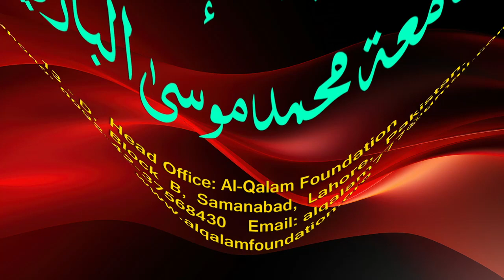Hidayah juz 2 | Dars 108 - page 496 | Maulana Muhammad Zuhair Ruhani Bazi | 13/12/2023 | ہدایہ ثانی